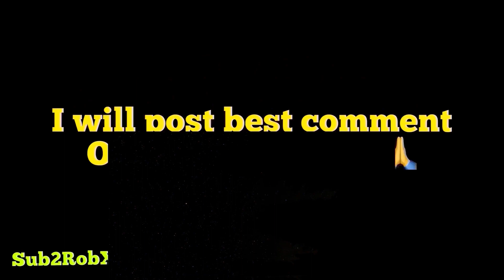When you miss One day of School 😂 (meme) ROBLOX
When You Miss One Day Of School 😂
Tiktok Audio Credit: @ bankrolldyl